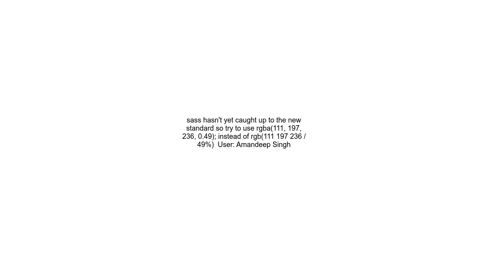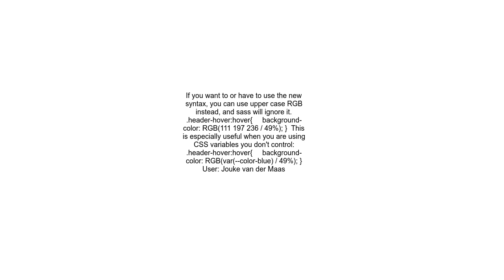Error Function rgb is missing argument $green in SASS